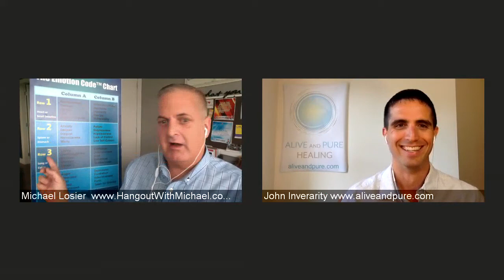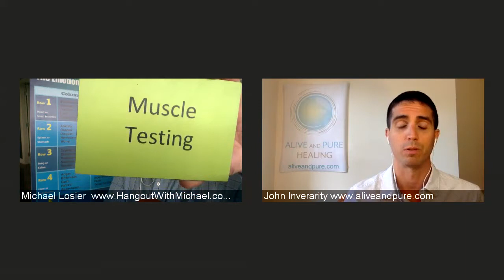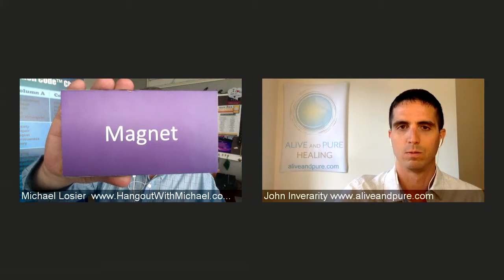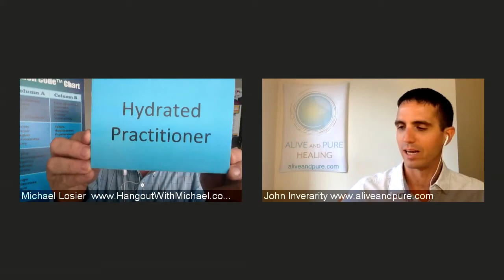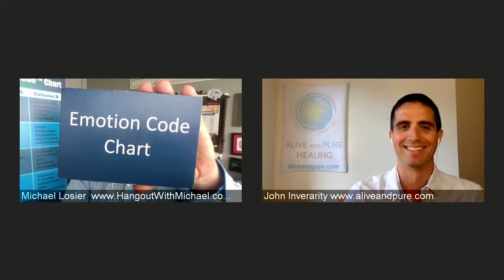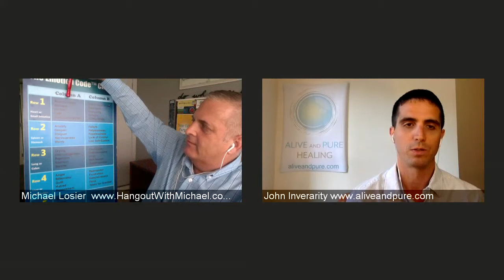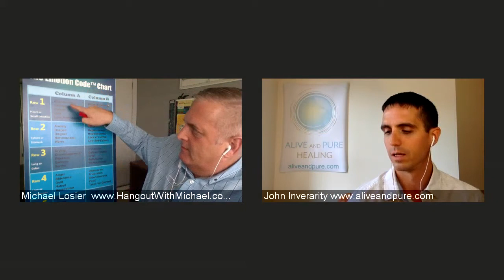Episode #03 Watery Eyes of Runny Nose? Can the Emotion Code Help? with Michael Losier John Inverarit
Certified Emotion Code Practitioners Michael Losier and John Inverarity host this lively, weekly Facebook LIVE event, showcasing how and where the Emotion Code could be applied. Many shows you will see Live Emotion Code sessions.

Here is what you will learn:

1) What is the Emotion Code the different uses for it

2) The main keys of the Emotion Code Process

3) Ability to watch a Certified Emotion Code Practitioner conduct and Emotion Code Session

4) Demonstrations on Muscle testing, releasing trapped emotions and distant healing

5) Tips and strategies for Certified Emotion Code Practitioners on what to incorporate in their practice